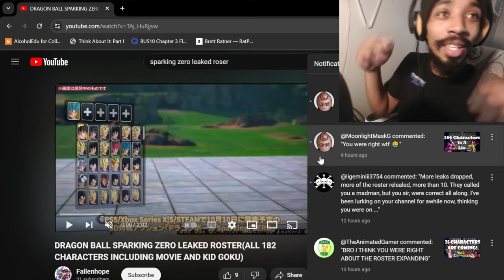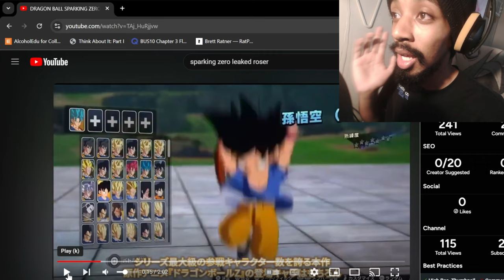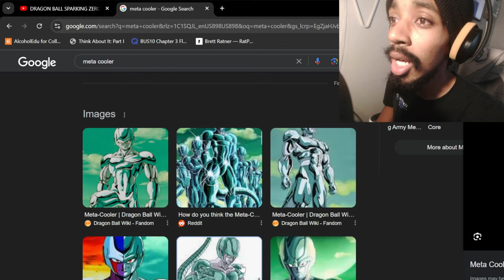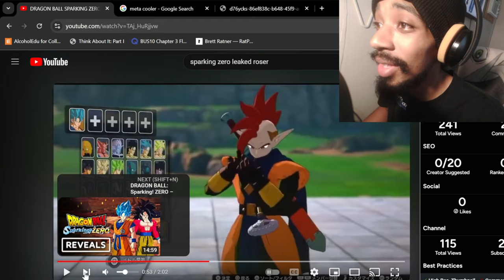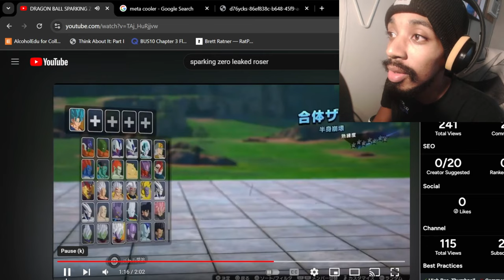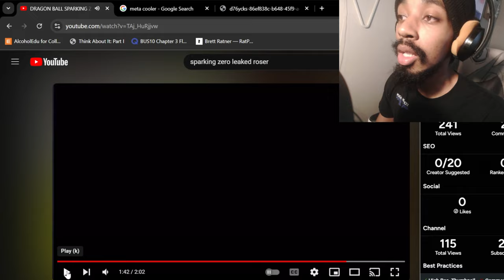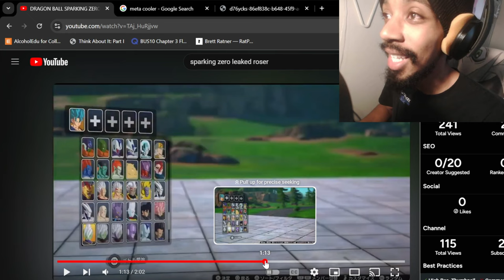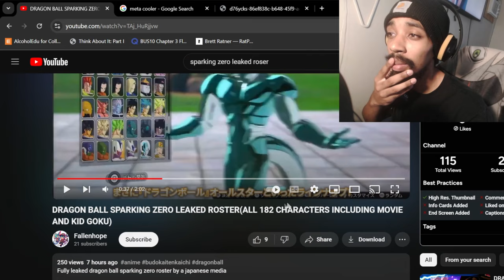[Spoiler Alert!] Sparking Zero Roster Bigger Than 164 | Over 180 Characters | We Were RIGHT! No DLC!